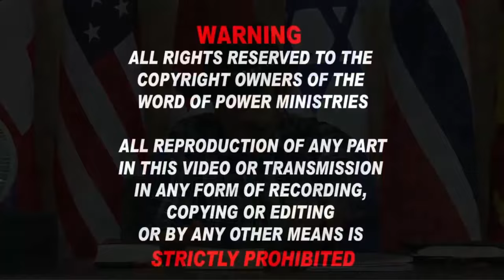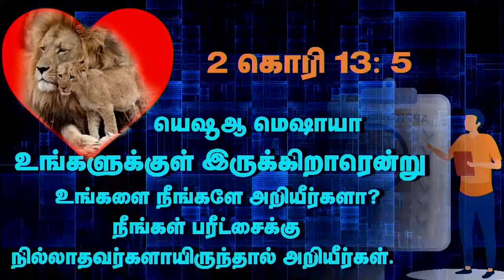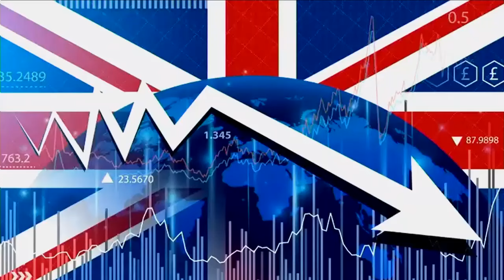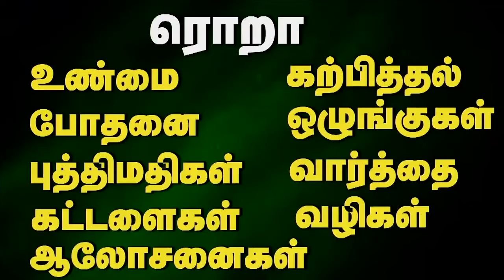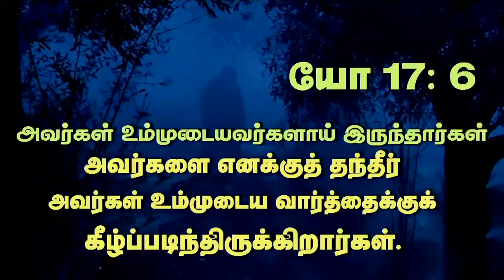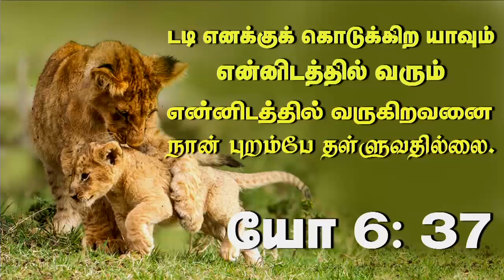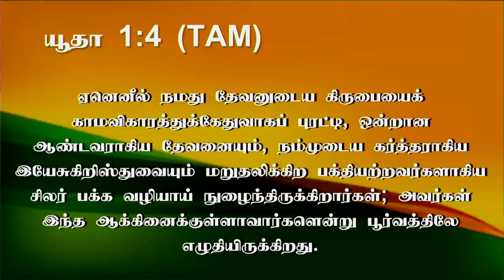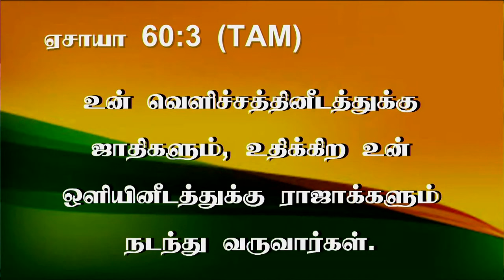26th Aug 2024 - Monday அவருக்குச் சொந்தமான ஆடுகளில் நீ ஒரு ஆளா ?